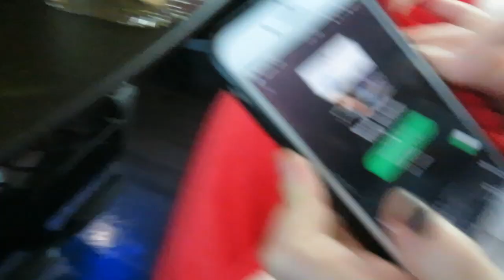wimberley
i miss uil :( love every1 in dis